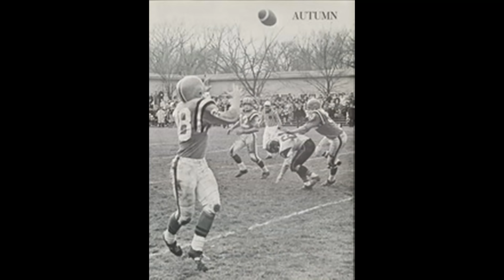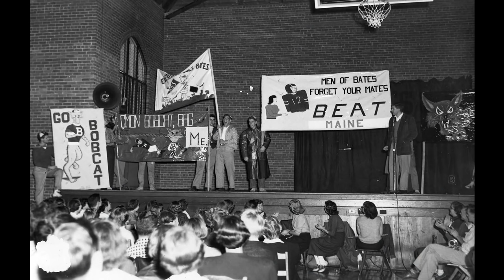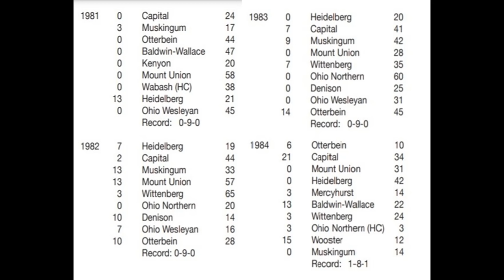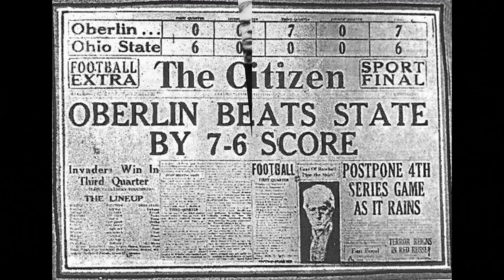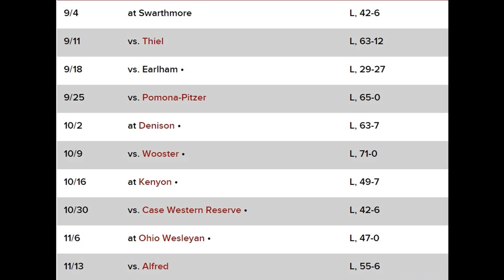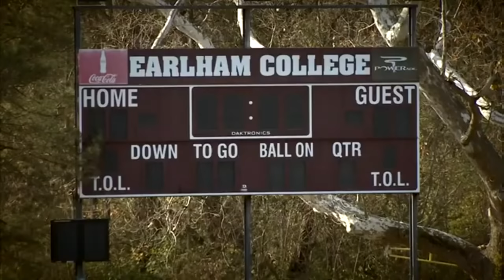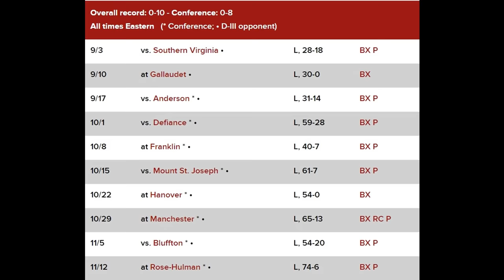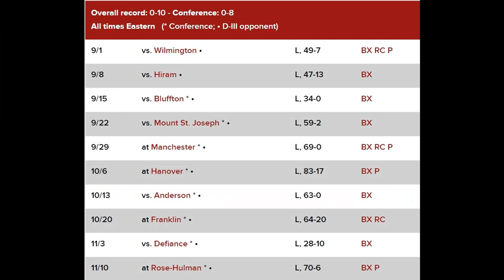Worst D2 & D3 College Football Teams/Programs of All Time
2007 YEAR IN COLLEGE FOOTBALL

Continuing the lists of worst or bad teams let's go to the lower levels of college football where there aren't scholarships, and you recruit from the players on campus. the Division 3 College Football level.
This week I'll be going in depth on a few D-3 college football programs that have had some of the worst seasons and even decades. Luckily most of these teams have gotten better but also some are still struggling. I will also be referencing some teams in Division 2 NCAA so I wanted to make sure they are also shown in the title.

Follow on Twitter @SportsWronged